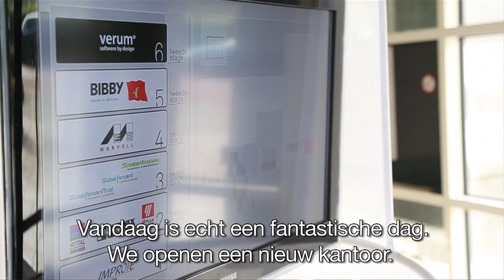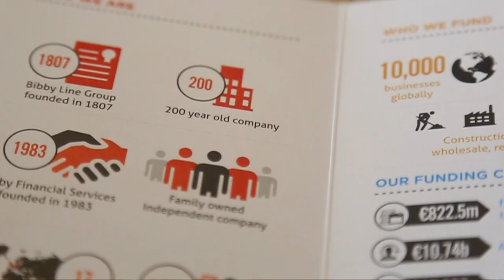Bibby Financial Services B.V Official Office Opening